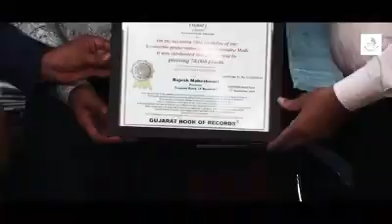70000 Tree plantation in Surat by Nirav Shah (deputy mayor ).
Narendra Modi ke janmdivash pe Surat me 70000 tree plantation Kiya gya.
 - 6th to 17th September 2020.
By Nirav Shah (deputy mayor) Surat.
Save Tree - Save Life🙏

This video is only for knowledge purpose.Copyright disclaimer under section 107 of the copyright act 1976, allowance is made for 'fair use' for purpose such as criticism, comments , news, reporting, teaching, scholarships and research.